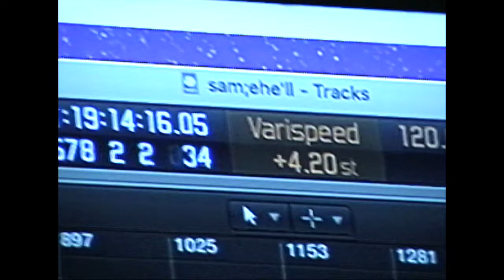🍦 ⋆ 🍑 🎀 ᗪ𝓾η𝓬н - 𝒱🏵𝓁𝓊𝓂𝑒 𝐼𝒱: 𝒜𝓃𝓉𝒽🍩𝓃𝓎 𝒥𝓊𝓃𝒾❤𝓇 𝒫♡𝒱 𝓈𝑒𝓁𝒻𝓈𝓊𝒸𝓀 𝟥𝒟 𝒱𝑅 𝟦𝓀 ⓝᖴт (W∩ᙠ˥∀ ˥˥∩Ⅎ) 🎀 🍑 ⋆ 🍦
1. Enter Through the Rough Daddy 00:00
2. Hivemind 05:22
3. Mouth 09:04
4. Blazecummer 2069 14:00
5. Cum Promise 17:33
6. Enter Mrs. Shun (Insensitivities in Tent Cities) 24:50
7. A Fortune of Serious Regrets 29:04

Shot by Tiff/Dirk/Trish/Zac/Coop/Josh/Melissa